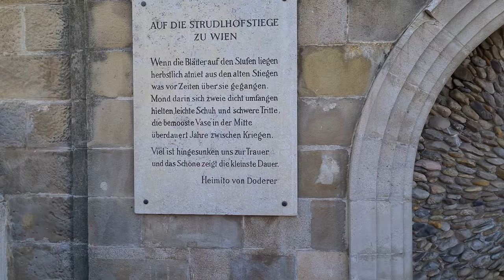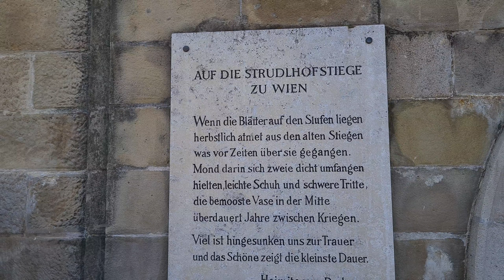💥 Wien, Vienna City Walking, Strudlhofstiege, Alsergrund, Heimito von Doderer, 4k, 60fps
Die Strudlhofstiege im 9. Wiener Gemeindebezirk liegt zwischen dem oberen Teil der Strudlhofgasse, einer Quergasse zur Währinger Straße, und deren tiefer gelegenem Teil, hier eine Quergasse zur Liechtensteinstraße auf der Höhe des Palais Liechtenstein. Bekannt wurde sie durch ihre literarische Verarbeitung in Heimito von Doderers Roman "Die Strudlhofstiege".

VIDEO aufgenommen in  4k (UHD - 3.840x2.160) mit 60fps (Bilder pro Sekunde). Tonaufnahme mit RØDE VideoMicro. Für die beste Filmqualität überprüfe die Wiedergabequalität in den Einstellungen. Vorschläge f. Citywalks: Schreib's mir in die Kommentare. Aufnahmedatum: Jänner 2023